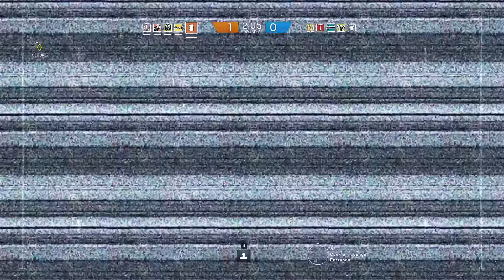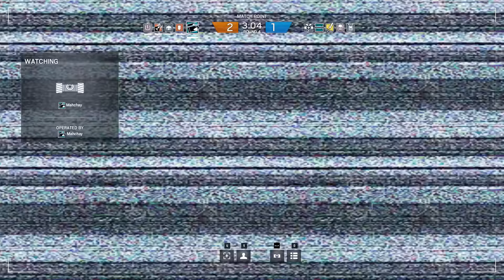I Love Peekers - Rainbow Six Siege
It's always good to use your drones to scout out for peekers.